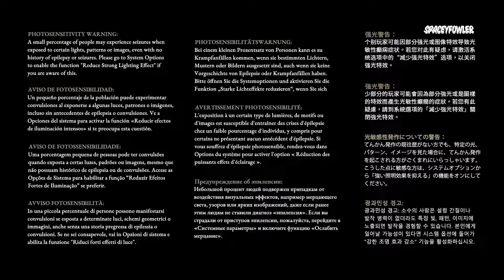Asterigos: Curse Of The Stars: CONFERIENDO NOVO RPG DE MUNDO ABERTO (PC)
Fala galera, mais um vídeo de  Asterigos: Curse of the Stars, game que lembra muito Soulslike, RPG de mundo aberto , vale muito apena vocês darem uma chance a ele, lembrando que a caso vocês morrer, vocês volta ao local de descanso (checkpoint) então fiquem bem atendo pra encontrar eles, e os inimigos dão respaw outra vês  espero que gostem abraço.

✅DOAÇOES :  streamlabs.